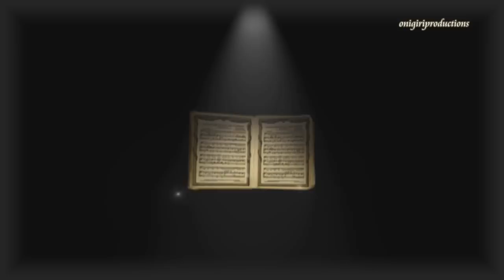[LIVE] Jay Chou - In The Name Of The Father (以父之名)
This song is quite old but still love it! Jay here looks super cool!! x33
leave some comments :D